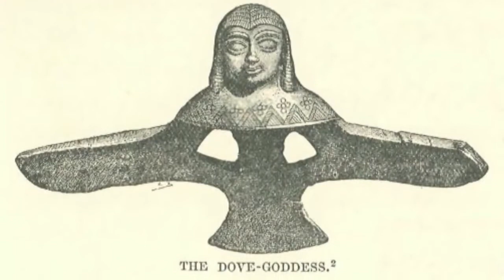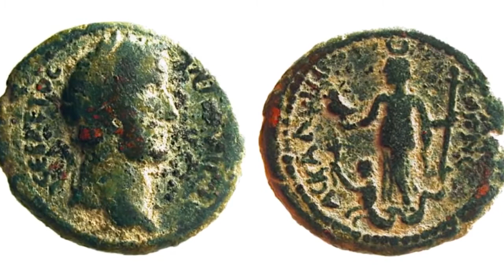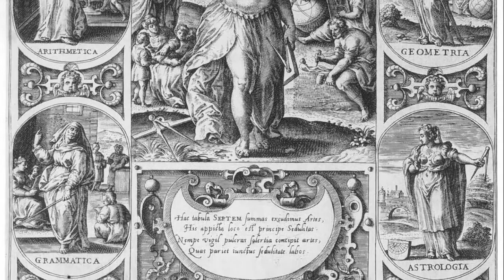Los Misterios de la Antigua Diosa